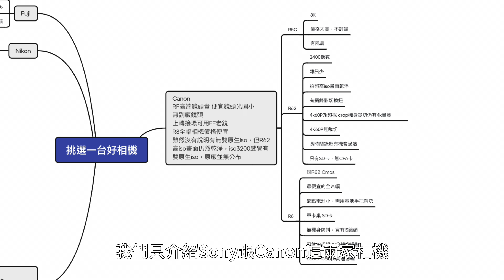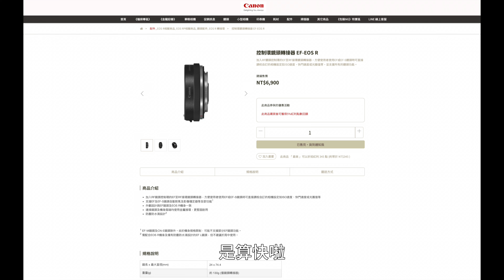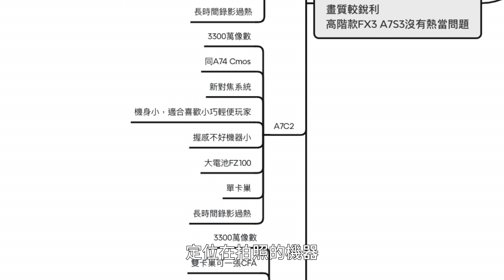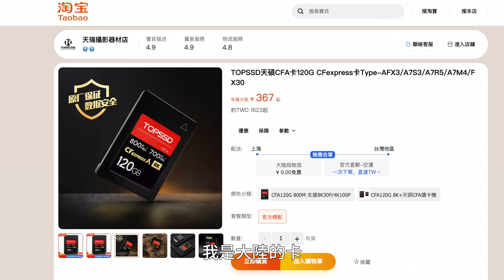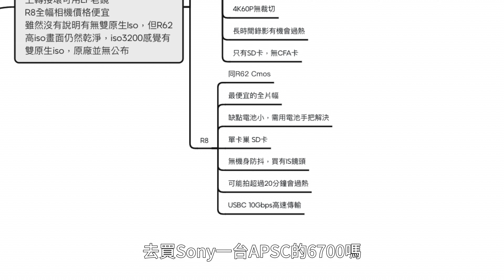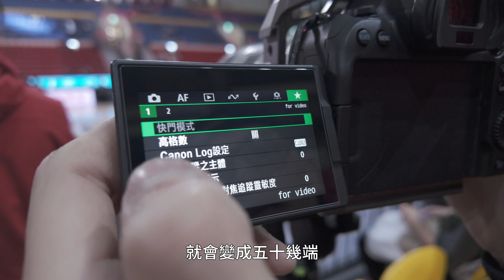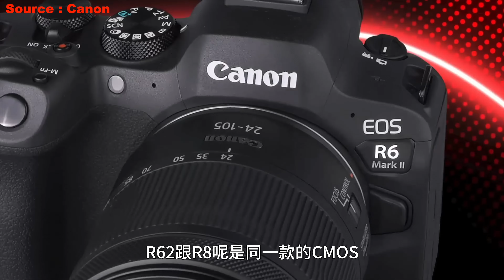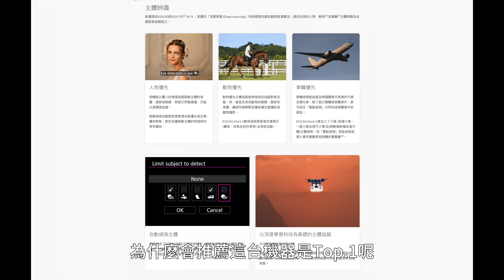2024 相機推薦Top5 Q1給球場新手攝影推薦指南 送運動文化展門票 同價位全幅機大盤點比較 攝錄雙棲推薦 主流相機Canon Sony cheerleaders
抽獎活動截止囉
📅 展覽日期：3/8（五）~ 3/11（一）
🕑 展覽時間：10:00-20:00（週一5pm閉展）
📍 展覽地點：臺北花博爭艷館
🔥 展覽亮點：35+啦啦隊女孩見面會、4大職業IP獨家策展、全台唯一20+職業IP週邊特賣會、嘻哈歌手演唱會、綜合運動場賽事🏀⚾️🏐⚽️、吉祥物運動大會、B2B運動產業交流會、運動潮流市集、美食專區等

影片補充：
影片內容主要在說我自己在乎的優缺點，各大品牌的相機實際功能還要自己去摸索，相機過熱問題在球場是有機率碰到的，尤其是樂天球場的東區，太陽西曬真的是熱到哭罷。另外拍籃球啦啦隊光線是最不足的，低光源環境下Sony ZVE1以上的機種輕鬆解決，但是必須拍攝slog開iso12800確保畫面純淨度。Canon R62 低光源表現也很不錯，雖然沒有4K 120格與無CF卡是致命傷，但最後讓Canon R62 Top1的原因就是一顆鏡頭可以拍兩種焦段，絕對是在球場最大幫助，而4K 120P在球場其實用到機率很低，因為光不夠，為了畫面純淨度，4K60P後製補幀慢動作算夠用了，所以4K120P就不太需要囉，不過4K120P我工作算常用啦xd。相機各有優缺點，大家自行斟酌喜歡的點。